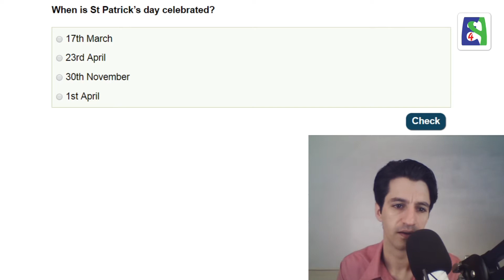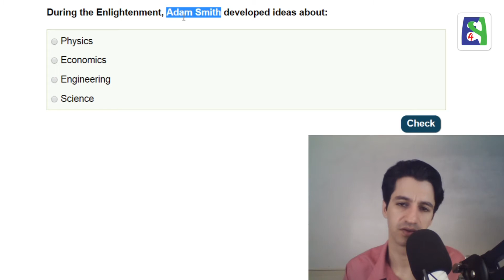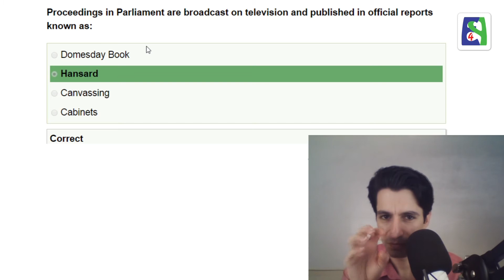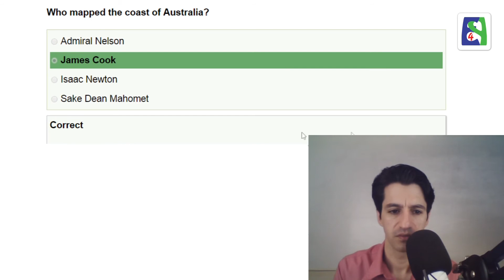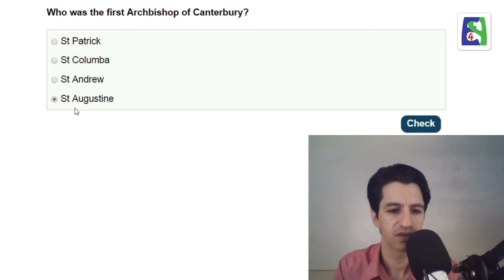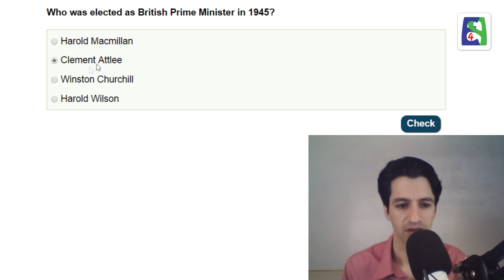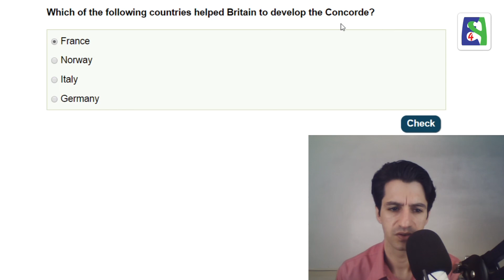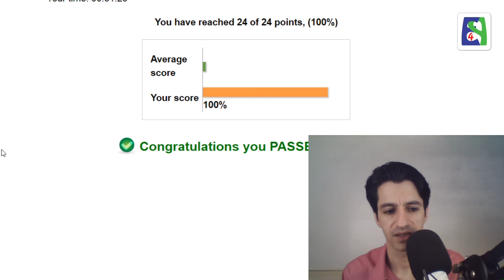آموزش آزمون Life in the UK آزمون ۱۴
در این مجموعه ویدیوهای آموزشی به معرفی آزمون Life in the UK میپردازم. همچنین به پرسشهای رایج در این آزمون با توضیح رویدادهای مهم تاریخی بریتانیا و دیگر مطالب آخرین ویرایش این کتاب میپردازم. در پایان این مجموعه در یک ویدیو به پرسشهای رایج درباره ی شیوه ی آزمون و مطالبی که پیش از رفتن به آزمون باید بدانیم و همینطور رزرو آزمون میپردازم.

آنچه باید پیش از آزمون بدانیم و چگونه آزمون را رزرو کنیم

Skype: english4persians